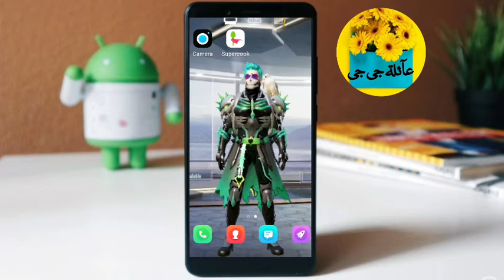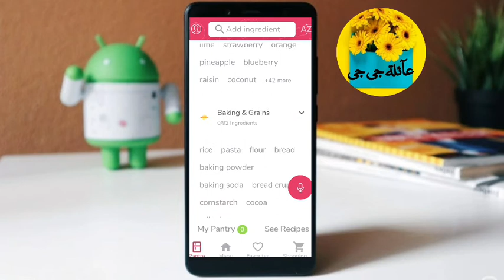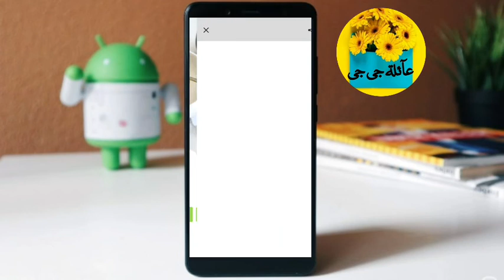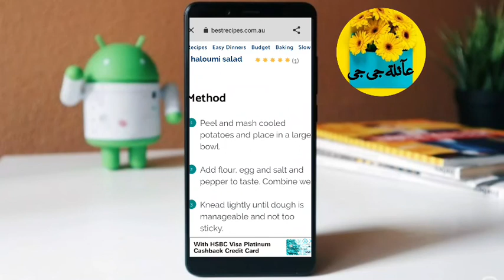لو انت عندك حجات بسيطة في الثلاجه تعالي شوف الفيديو ده هيفيد قنوات الطبخ كمان